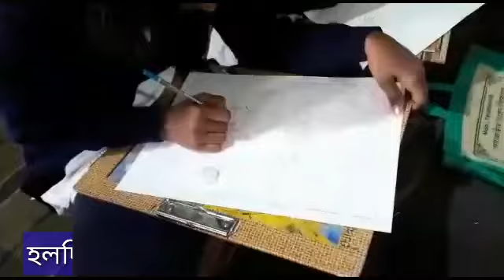শ্রুতি বিদ্যালয়ে বাৎসরিক অনুষ্ঠানের! অঙ্কন প্রতিযোগিতায় শিক্ষক বিশ্বজিৎ মন্ডল কি বললেন